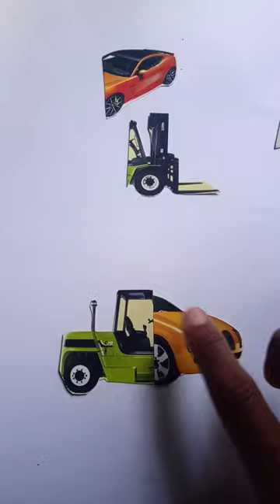mencocokkan kepala mobil forklift#puzzle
mencocokkan kepala mobil forklift